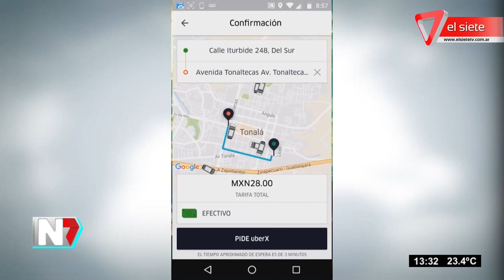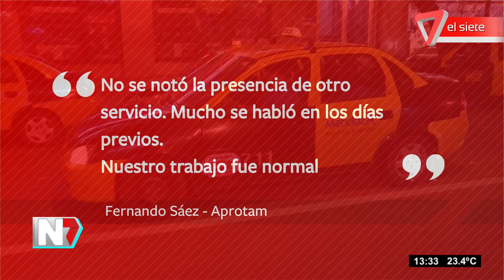Cómo funcionaron los taxis con la llegada de UBER